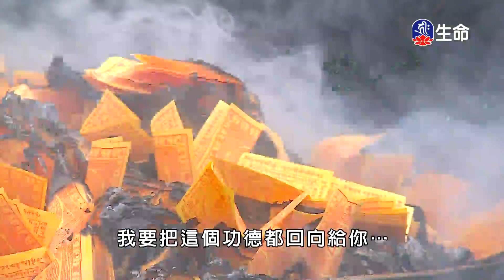一心念眾生-4_海濤法師弘法行(國台)_(lifetv_20200708_20：45)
海濤法師弘法行(國台)_一心念眾生。